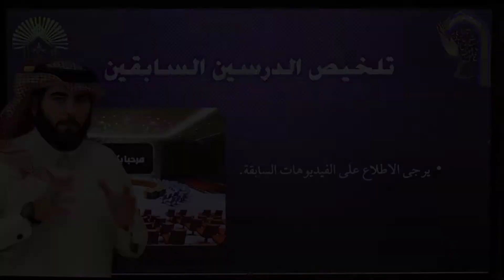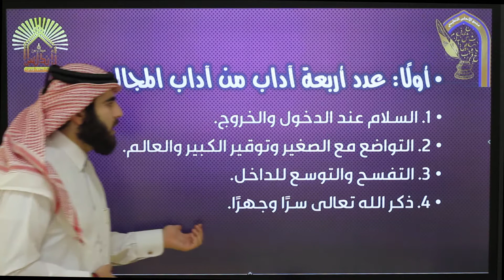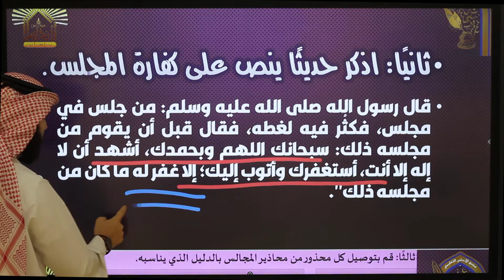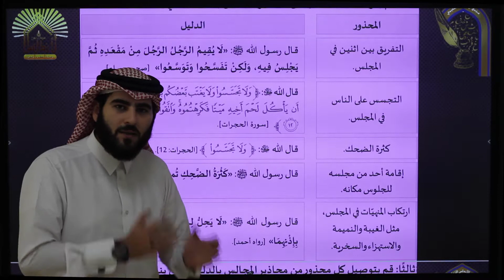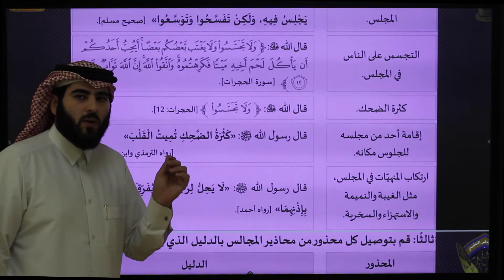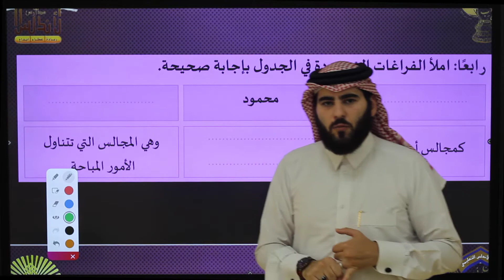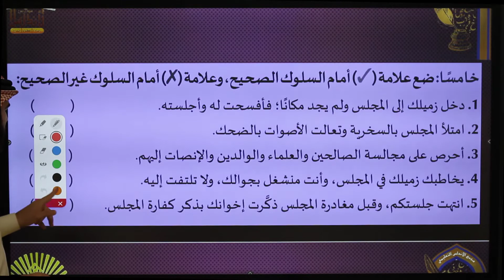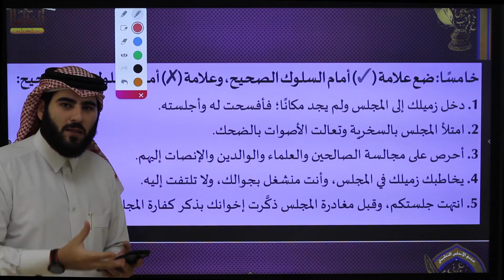آداب المجالس الجزء الثالث الصف الرابع مادة التربية الإسلامية